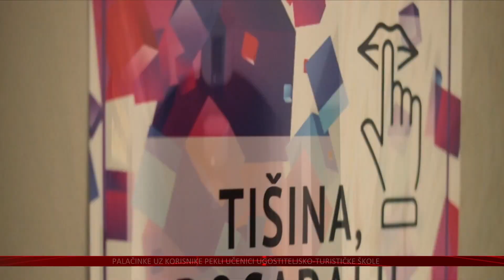Više od 70 izlagača i 30 programskih sadržaja na ovogodišnjoj Kreativnoj riznici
Tri dana, dvanaest sektora kreativne industrije i trideset programskih sadržaja objedinit će deveto izdanje Kreativne riznice u Osijeku. Ovogodišnja tema je Burza kreativnosti kojom će posjetiteljima kroz panel rasprave, predavanja i izložbe biti približena problematika trgovanja idejama i proizvodima zaštićenim autorskim pravima.